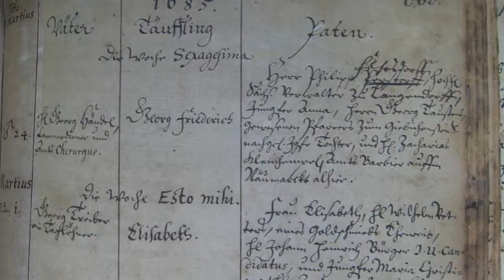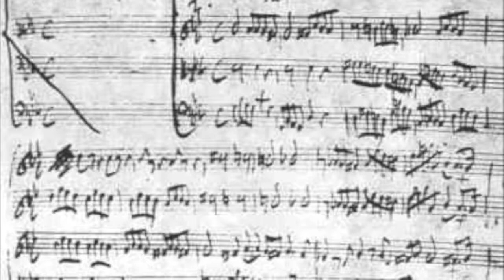Georg Philipp Telemann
Telemann Concerto in D For Trumpet & Violin,  Allegro.
Reinhard Goebel: Musica Antiqua Koln. Album Telemann: wind Concertos..
Telemann was born in Magdeburg, the capital of the Duchy of Magdeburg, in 1681.
Pictures from the web.